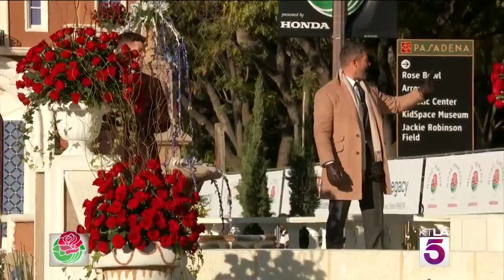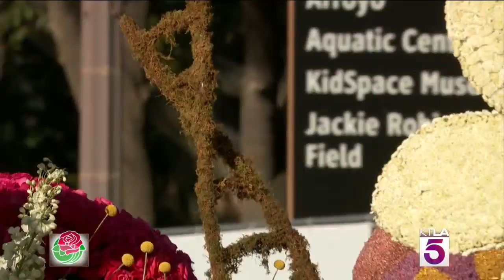The 133rd Rose Parade presented by Honda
Ring in the new year with the Rose Parade! This year’s 5 1/2 mile route featured almost six dozen tournament entries, including the parade’s famed floral floats, marching bands and equestrian units, plus the Rose Queen and entire Royal Court.

The theme for the 133rd Rose Parade was “Dream. Believe. Achieve,” and the grand marshal was LeVar Burton.

The New Year’s Day 2022 airing marked the 75th consecutive television broadcast of the parade on KTLA.